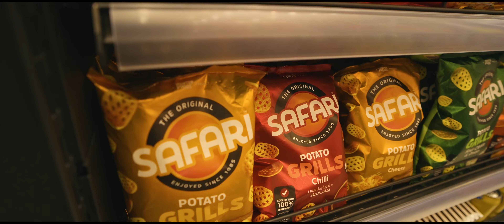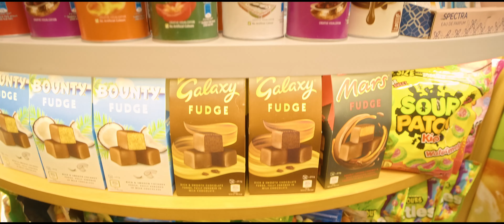MALLMART GROUP UAE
MALL MART, an ingenious and pioneering concept that originated from the innovative minds at Welcome Group of Companies, has triumphantly ascended as a rapidly burgeoning and eminent chain of convenience stores that maintains a noteworthy existence both within the UAE and beyond. With 32 strategically positioned outlets in the UAE alone